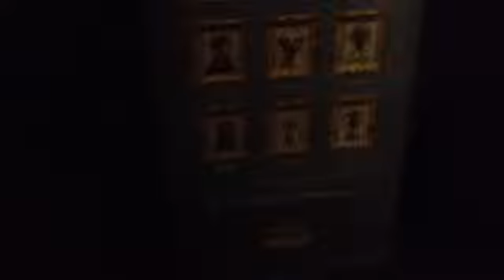Meerkat Plush Adventures. Episode 1